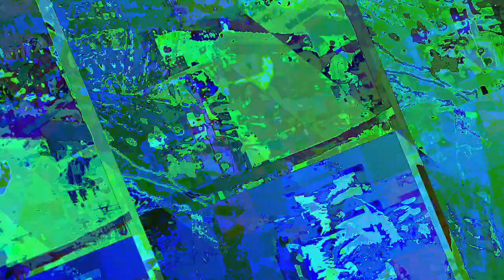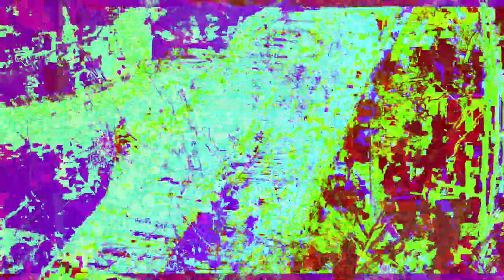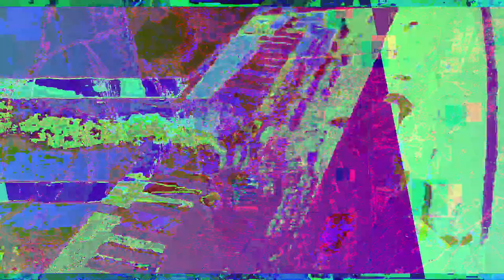[EPILEPSY WARNING] Movie 23 05 20 20h46m53s *Photosensitivity Warning*